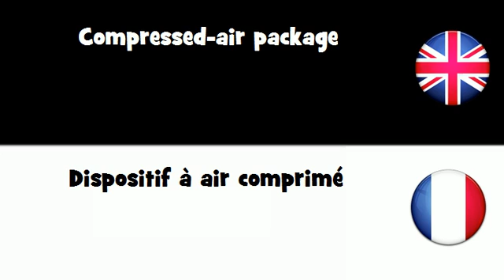APPRENDRE L'ANGLAIS = Dispositif à air comprimé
frenchwithvincent APPRENDRE L'ANGLAIS = Dispositif à air comprimé